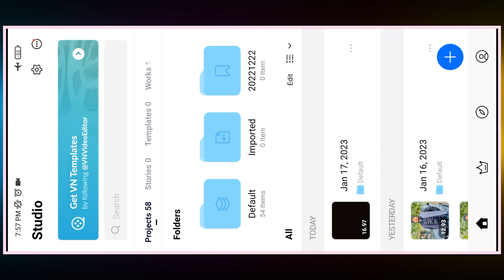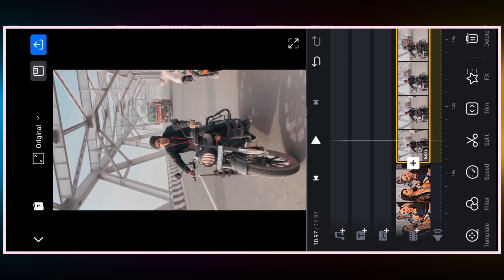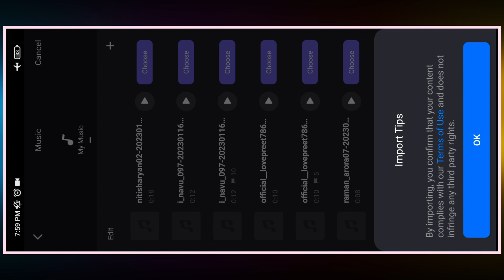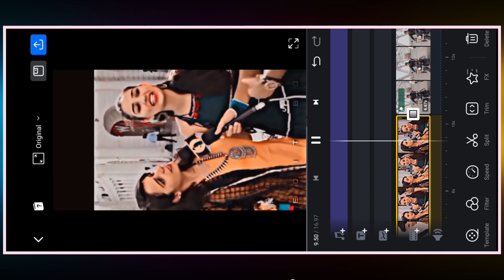Instagram Bullet Viral Reel Editing // instagram reels editing tutorials // reels editing tutorials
🌀 Friends Aap Instagram par Reel Send Karo Jo Apko Banwani h 👇👇

🌀 Hello Friends

      🌀 Join My 👇Telegram Channel Yahan Aapko Sab Kuch Milega Original Apps & Videos Photo Music All Material👇

🔵 Your Quires

Technical Ashu
vn video editing vn app tutorial VN Speed Photo Video Editing | How To Make Speed
Instagram bullet real editing
￼Instagram, bullet reels, editing tutorial